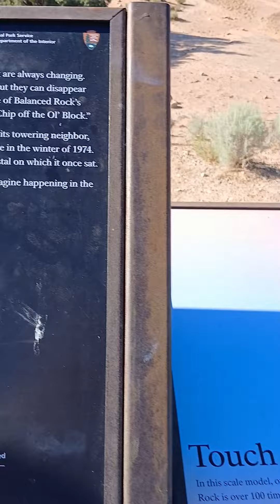Arches National Park Utah.